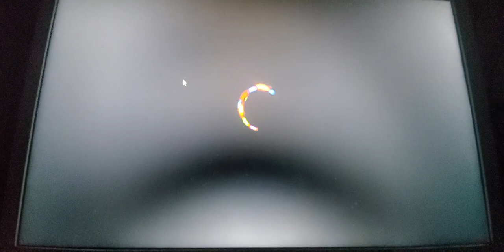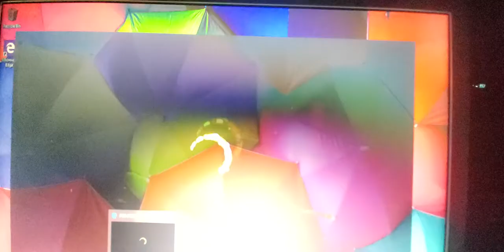Let's Go Luna Games | Andy's Art Studio